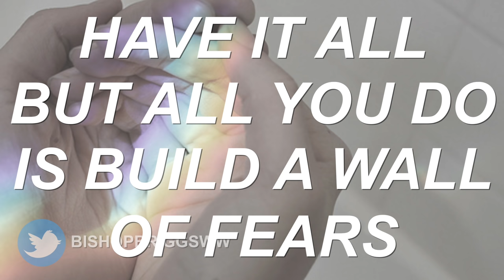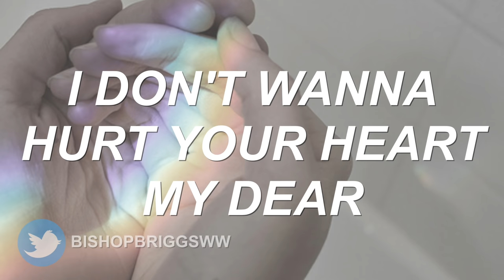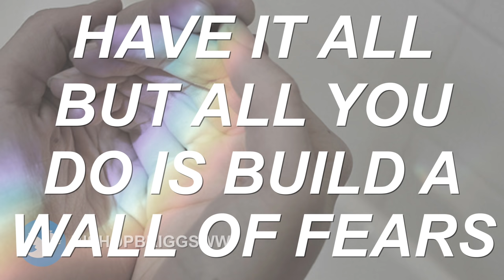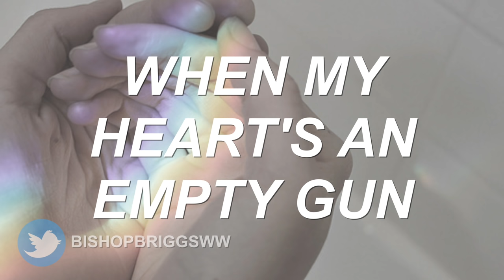Pray (Empty Gun) - Bishop Briggs (Lyrics)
Follow my Bishop Briggs update account on Twitter!